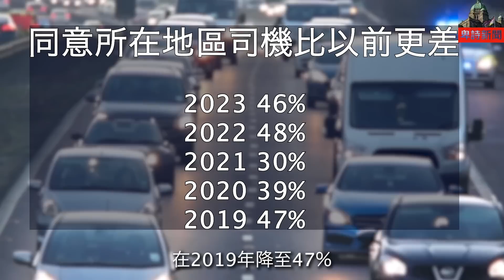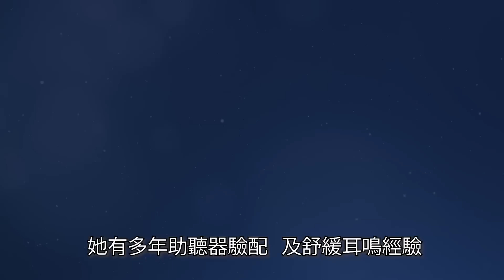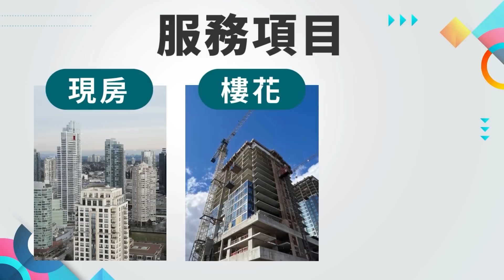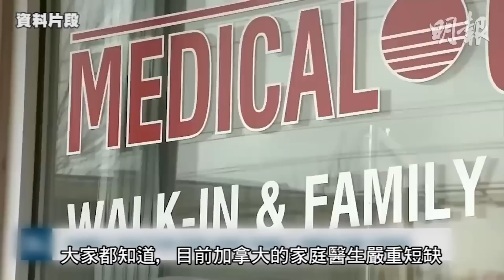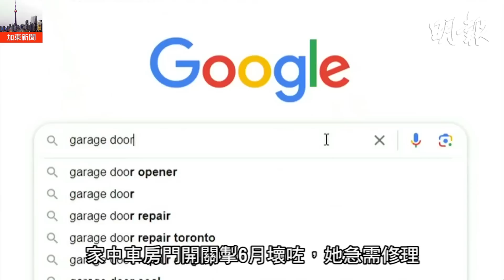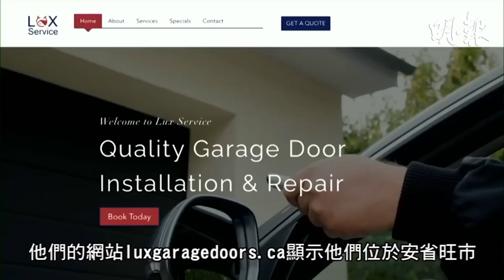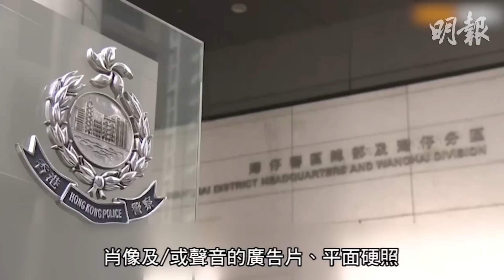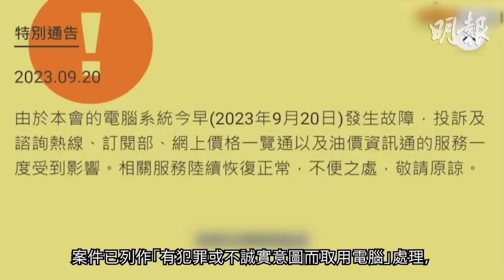【明報530新聞直播 (溫哥華)】9月21日|民調指加人認為司機水平變差 逾一成人劍指亞洲人和移民|騎警向公眾求助 菲沙河一腐爛屍仍未識別身份|北溫搜救隊深夜懸崖救一行山客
1. 民調指加人認為司機水平變差 逾一成人劍指亞洲人和移民
2. 騎警向公眾求助 菲沙河一腐爛屍仍未識別身份
3. 北溫搜救隊深夜在懸崖救出一行山客

4. 醫學會計劃延長家庭醫生培訓多一年 反對者﹕恐加重家庭醫生短缺

5. 女長者找人更換車房門開啟器 600元可完成的工作卻被收近3,000元
6. 患癌租客被房東迫遷拍片求助有心人
7. 申訴專員斥多市拒為難民提供庇護所

8. 莊鍶敏大馬返港夜赴警總助查 兩度助查後張智霖：我一切安好
9. 消委會電腦系統被入侵兼遭勒索
新聞章節：
0:00 - 開場
0:10 - 民調指加人認為司機水平變差 逾一成人劍指亞洲人和移民
2:40 - 廣告一
3:40 - 騎警向公眾求助 菲沙河一腐爛屍仍未識別身份
5:24 - 廣告二
6:23 - 北溫搜救隊深夜在懸崖救出一行山客
8:06 - 廣告三
9:01 - 醫學會計劃延長家庭醫生培訓多一年 反對者﹕恐加重家庭醫生短缺
10:59 - 廣告四
11:35 - 天氣
11:53 - 讚好 | 訂閱 | 分享
12:08 - 女長者找人更換車房門開啟器 600元可完成的工作卻被收近3,000元
14:32 - 患癌租客被房東迫遷拍片求助有心人
16:42 - 申訴專員斥多市拒為難民提供庇護所
18:37 - 莊鍶敏大馬返港夜赴警總助查 兩度助查後張智霖：我一切安好
21:53 - 消委會電腦系統被入侵兼遭勒索
22:44 - 多謝收看明報五點半新聞